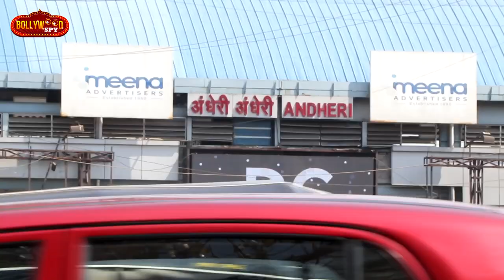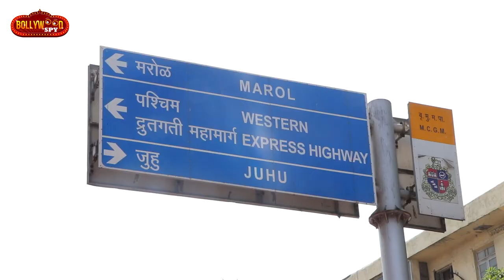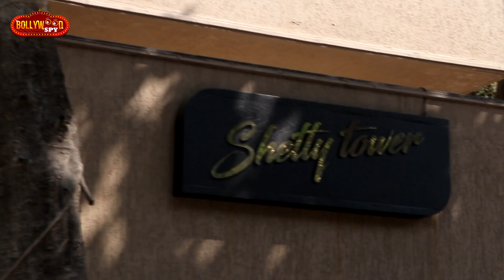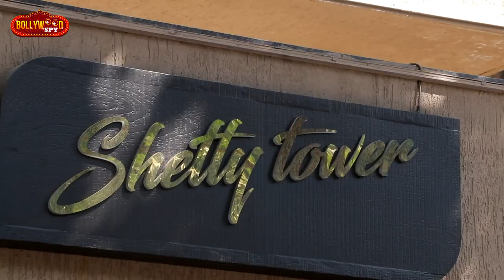Rohit Shetty House In Mumbai | Shetty Tower | Full Journey Video | Super Hit Director